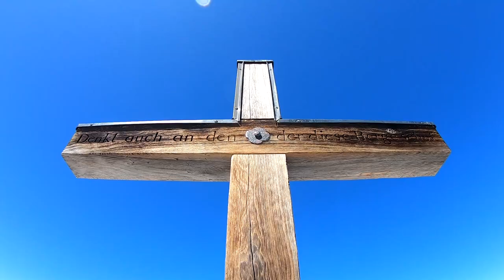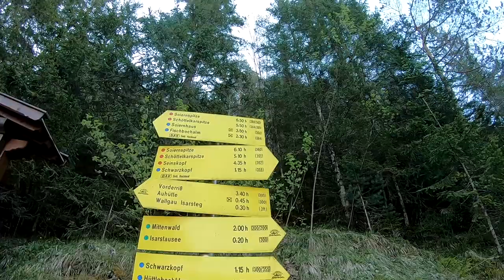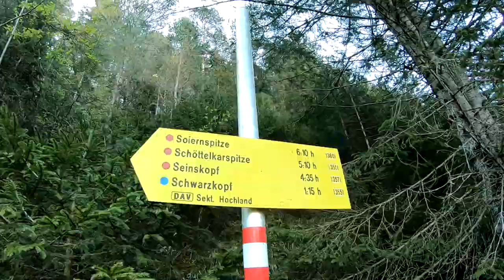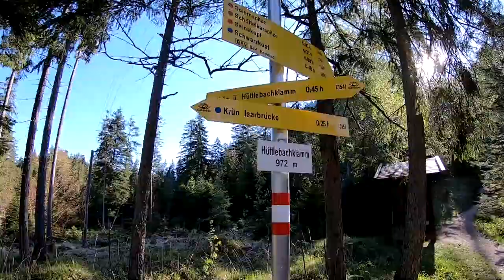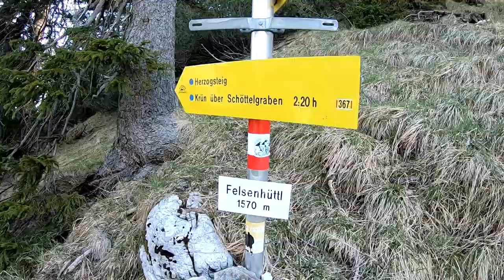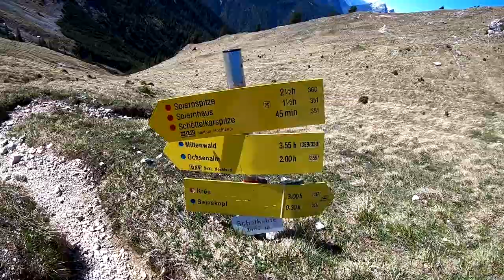Schöttelkarspitze Soiernspitze Mai 2020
Wanderung auf die Schöttelkarspitze und Soiernspitze von Krün